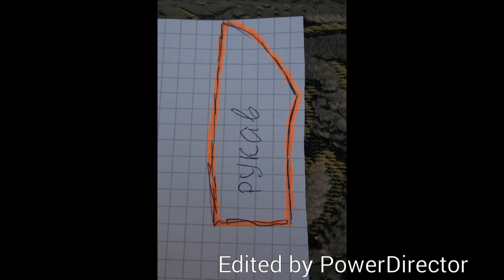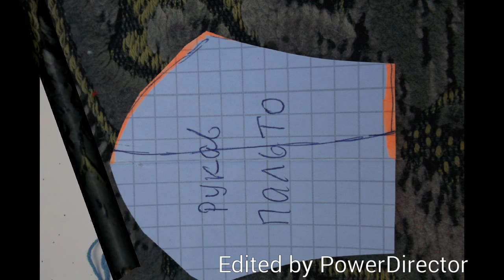Как связать пальто кукле Монстер Хай. How to tie coat doll. Wie zu beschichten Puppe zu binden.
Вязаное пальто для куклы Монстер Хай. Новый наряд для куклы. Пальто вязаное крючком. Пальто с застежкой на пуговицах. Пошаговое построение выкройки пальто. Смотрите процесс вязания. Как связать пальто по выкройке.

Strickmantel für Monster High Puppen. Ein neues Outfit für die Puppe. Coat Häkeln. Mantel mit Knopfverschluss. Schrittweise Aufbaus einer Musterbeschichtung. Sehen Sie den Prozess des Strickens. Wie zur Beschichtung auf dem Muster zu binden.

Knitted coat for Monster High dolls. A new outfit for the doll. Coat Crochet. Coat with button closure. Step by step construction of a pattern coat. Watch the process of knitting. How to tie coat on the pattern.

Cappotto maglia per Monster High Dolls. Un nuovo vestito per la bambola. Coat Crochet. Cappotto con chiusura a bottone. Passo dopo passo la costruzione di un cappotto modello. Guarda il processo di lavoro a maglia. Come legare coat sul modello.